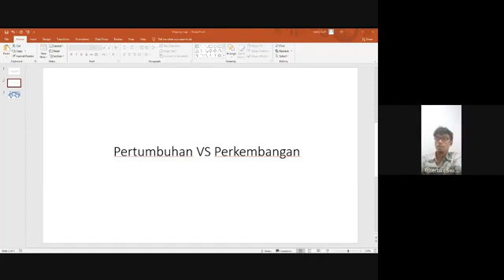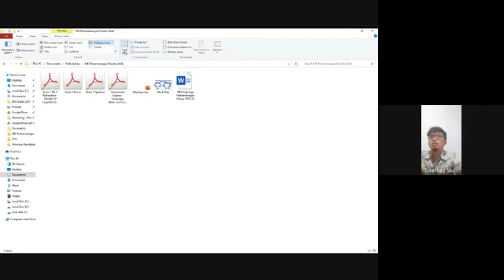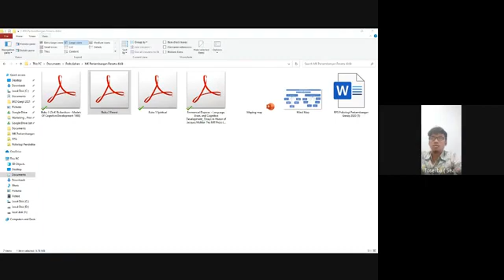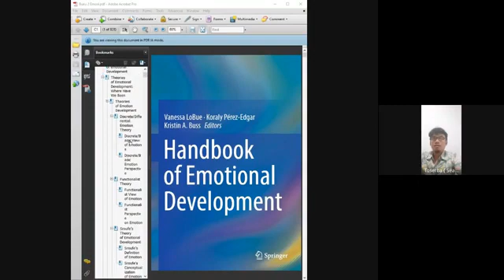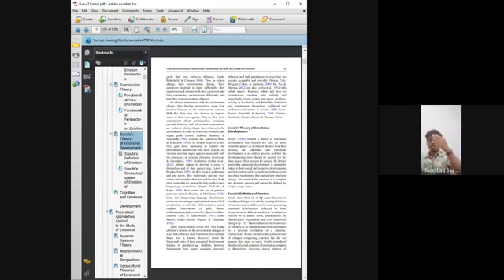Perkembangan Peserta Didik Pertenmuan 1